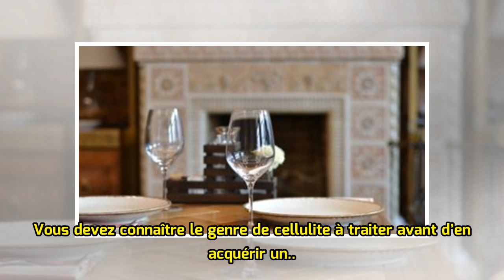Comment agit un appareil anti cellulite ? | Toute l'information avec NewsEco.fr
Faire disparaître la cellulite est un souci pour les femmes. Très peu appréciée, la cellulite fait apparaître des marques désobligeantes sur des parties du corps, comme les cuisses, le ventre et les fesses. On la retrouve aussi dans les endroits ayant une forte présence de graisse. De nombreuses mét...